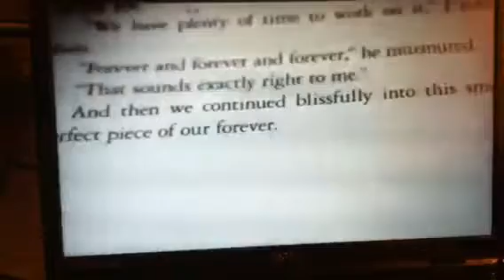Last scene of Breaking Dawn pt 2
This is the "Flashback" scene where Bella shows Edward what she was thinking during certain events.